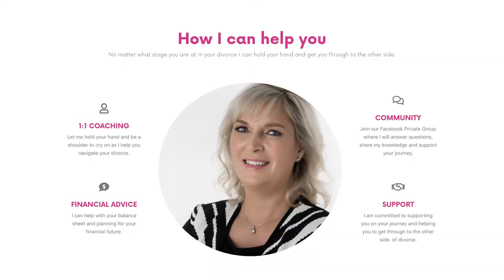Be CAREFUL of TOXIC RELATIVES KILLING Your Case!!!!!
DONT Let your case be killed by TOXIC RELATIVES! Yes thats correct! Ive seen it in many cases and experienced it in my own case!! All of a sudden toxic relatives come out of the woodwork to criticise you IN COURT! In my case the EX EX Wife of 35 years ago fronted up to Court to be a witness ! YEP and the old nanny who wasnt the nanny at all! And the step kids too dragged in!! I've seen Aunties, Grandparents, ex parents and friends/neighbours even all in Court as witnesses and being TOXIC!!
BE CAREFUL MUST WATCH THIS! Dont get caught out!